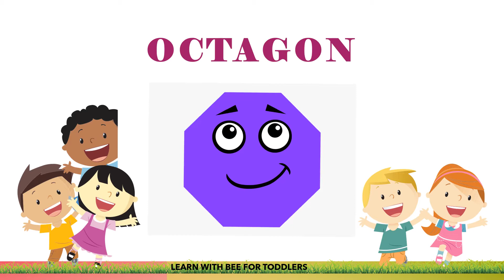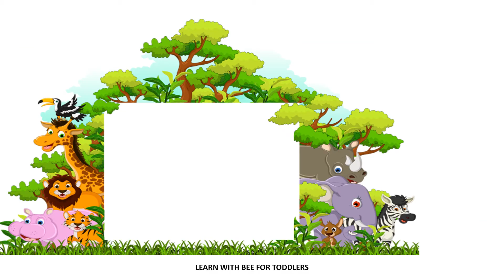Shapes For Kids | Preschool Learning - Shapes | Learn Shapes For Kids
Hello Kids,
In this Video, we will learn about shapes.

shapes names of shapes#geometry#shapes for kids#geometric shapes#Song#cartoon#video#videos#rhymes#train#baby#baby songs#nursery rhymes#cartoons#kids songs#kids#kids rhymes#school#kids cartoon#wheels on the bus#children cartoon#kids video#toys#tv#children songs#abc#baby videos#bus#children#diamond#education#family#123#abc song#colors#heart#animation#learn#3d#fun#circle#cube#babies#square#triangle#color#learn English#parents#cylinder#rectangle#kindergarten